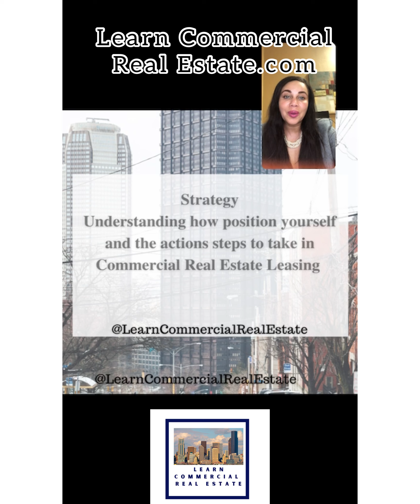How to Learn to close Commercial Real Estate deals part 1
Find out what the Learn Commercial Real Estate Membership is all about

✅ I also help real estate professionals easily diversify into commercial leasing. Details below.